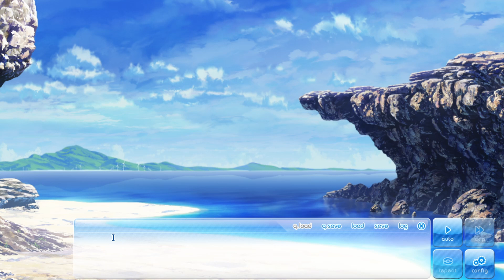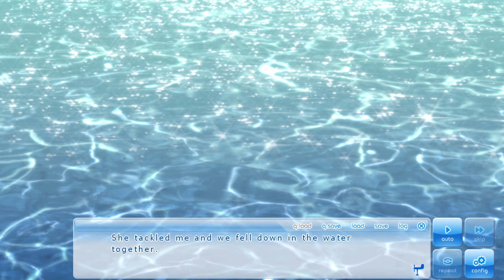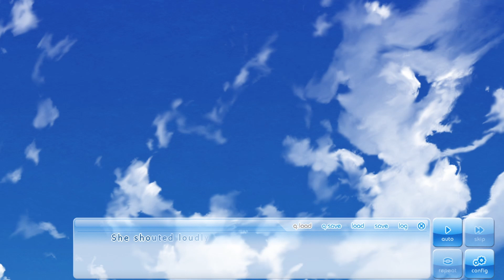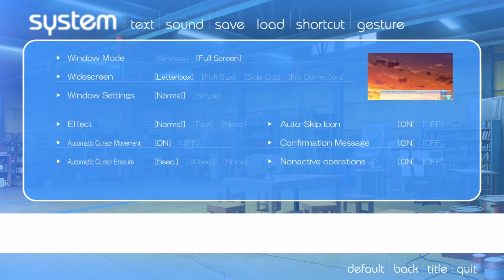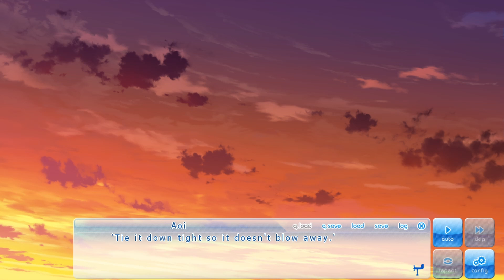If My Heart Had Wings - First date with Amane [Amane's Route | Part 9]